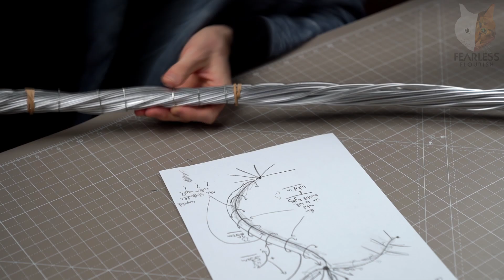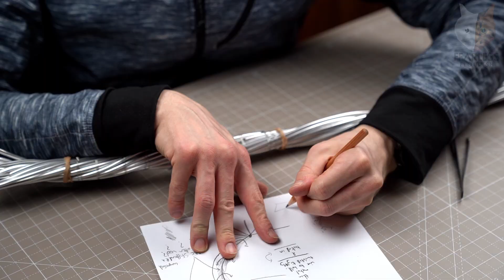How I Made A Japanese Origami Bonsai (盆景) Tree with Over 300 Cranes - Full Timelapse.